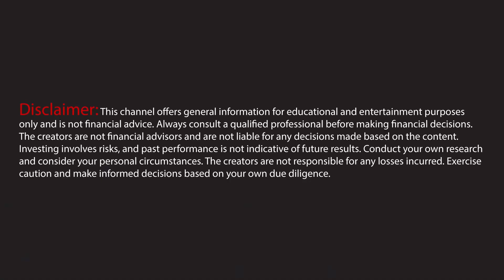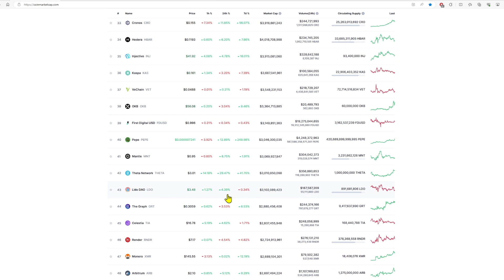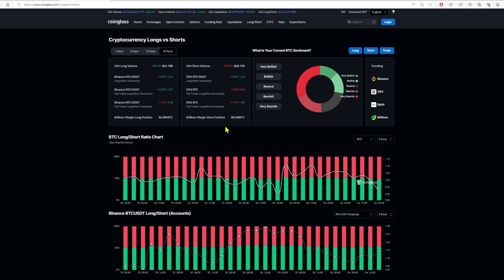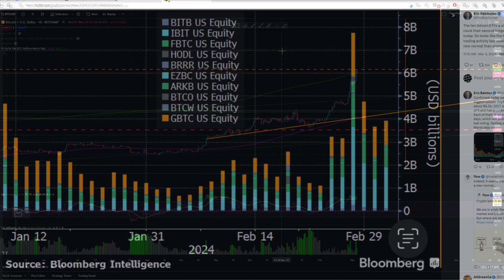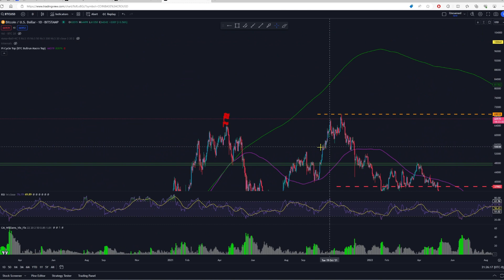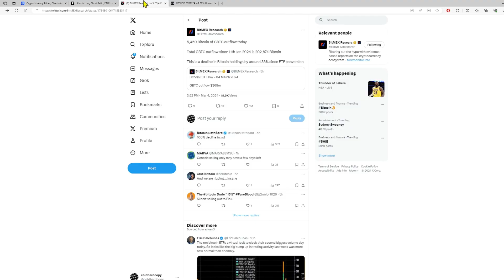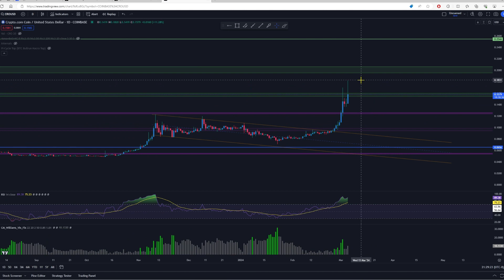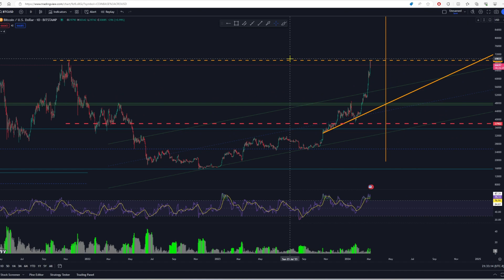BTC Short Squeeze & ETF Inflows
BTC High is so close I can taste it. BTC Shorts are feeling the heat. Will they cover and send BTC soaring higher? Or, will GBTC outflows cease, sending us over 70K and then into an epic short squeeze before the halving? We are in uncharted waters. Let’s talk about the underlying asset of our favorite stocks, BTC.

Need a platform to trade? I use Webull for some swing trading and I use the app daily to monitor my watchlist as well as do research with the Sage Tracker.

New users receive 20 fractional shares for deposits of $500 or greater thru 03/31/24.

Timestamp:
0:00 Intro
0:30 Crypto Recap
2:35 BTC Short Interest
3:54 BTC ETF Inflow
4:43 BTC Chart
8:14 CRO & Another Cup & Handle Example
 9:45 Outro